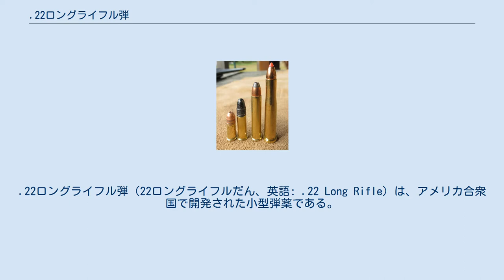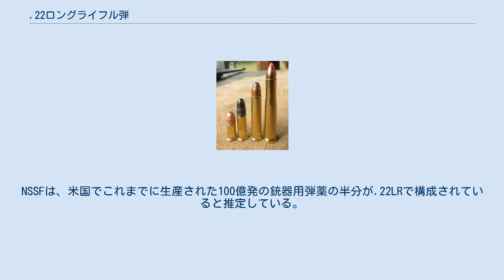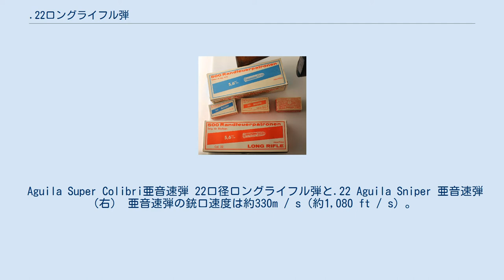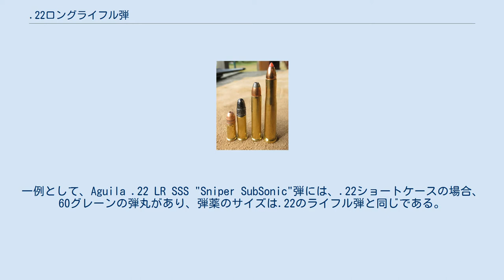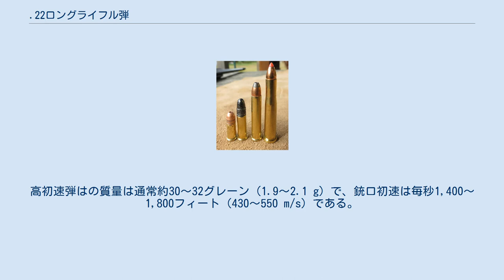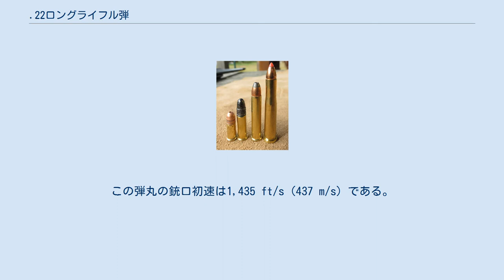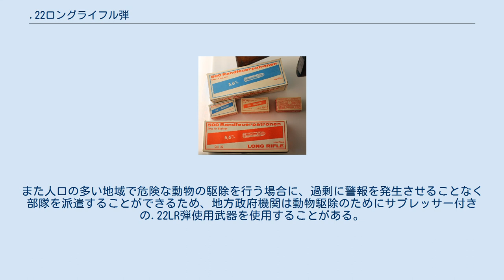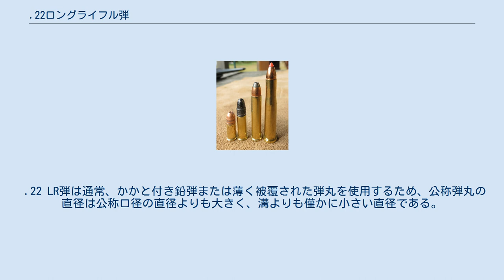.22ロングライフル弾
.22ロングライフル弾（22ロングライフルだん、英語: .22 Long Rifle）は、アメリカ合衆国で開発された小型弾薬である。
単に“22LR”("twenty-two-[ˈɛl]-[ˈɑːr]")と呼ばれることが多い。
世界で最も生産数が多く安価な弾薬であり拳銃からライフルまで幅広い銃器に使われている。
 .22口径のリムファイアカートリッジ(5.6×15mmR)は長年の定番弾薬であり、今日でも売り上げ数では世界で最も多く、突出している。
 1887年、アメリカの銃器メーカー、J. Stevens Arms＆Tool Companyが.22 Longの薬莢と.22 Extra Longの40グレーン(2.6 g)の弾丸を組み合わせて開発した。
1845年のFlobert BB弾頭、1857年の.22 Smith＆Wessonカートリッジの流れを汲んでいるため弾頭の形状が丸い。
.22LRカートリッジは幅広いライフルやピストルで使用できる、数少ない弾薬の1つである。
 .22ロングライフルとそれに使える弾薬（.22ショート、.22ロングおよび.22エクストラロング）はヒール弾を使用する。
ヒール弾とは、弾丸が薬莢と同じ直径であり、その「ヒール」(尾部)のみが薬莢に収まるよう径が細くなっている弾丸である。
 年間生産量は2〜2.5億発と推定されている。
NSSFは、米国でこれまでに生産された100億発の銃器用弾薬の半分が.22LRで構成されていると推定している。
 東ドイツ製の.22LR（5.6x15.5mm R M70）。
主にKK-MPi 69やK110を用いた射撃訓練時に使用された。
 .22LRは価格が安いため、訓練や害獣駆除に適している。
また、小型で隠しやすいため暗殺に使われることでも知られる。
一方で威力と射程距離が低く不発弾が多いというデメリットがあり、軍隊では訓練を除いてほとんど使用されない。
また、貫通力が比較的高いため、警察も民間人への被害を恐れて採用しない傾向がある。
 初心者が銃器の訓練をする場合、発射時の反動に驚き、尻を後ろに引いたり肘を曲げる癖がつくことが多い。
しかし.22LRはほとんど反動がないため、発砲への恐怖を克服しやすく理想的な訓練弾薬となる。
ボーイスカウトはライフル射撃の訓練を100年以上の間.22LRで行っている。
 .22LRは大型弾薬と比較して発射音が静かであり、射撃場の近隣への騒音被害が少なく、射手の聴力に与える影響も少ない。
特に亜音速弾は静かなためサプレッサーとの組み合わせに適している。
 オリンピックの射撃競技では、ライフル種目のスモールボアライフル、ピストル種目の50mと25mで.22LRが使用される。
 .22LRがあまりにも人気なため、AR-15やM1911など様々な銃の「.22LRへの変換キット」が市販されている。
これにより低価格で訓練が行える上に、高威力弾の使用が禁止されている屋内射撃場での訓練も可能になる。
一定の需要が見込めるため発売時のラインナップに.22LRモデルを追加する銃器メーカーも多い。
 .22LRはネズミやヘビやリスといったアメリカに出現する害獣の駆除に多用されている。
もともと対人用の弾薬であるので中型獣の狩猟にも使用でき、ウサギ、イノシシ、シカ、コヨーテなども胸か頭への1発の射撃で仕留めることが可能であり、瞬間空洞も狭いため被弾部分の周囲の肉や革を大きく傷つけることがない優秀な弾薬である。
 .22LRは単純かつ小型であり、古いリムファイア方式を使用していることから最も製造コストのかからない弾薬と言われる。
量産効果もあり、1発あたり10セント(10円)以下で市販されていることが多い。
50発または100発入りのパッケージを最低単位として販売されており、一発ずつ仕切りで区分して箱詰めされている。
しかしグレードの低い“お得用”のものは、しばしば“ブリックパック”方式の容器に雑多に詰められて販売されている。
これらは50発入りのものが10箱、または1箱に500発の入った“カートン”、もしくはブリックパックされたものが10個、合計で5,000発の入った“ケース”での販売が一般的である。
同じ製造設備で競技用の精密弾も製造出来ることから、オリンピック選手が使用するグレードの高い弾薬も比較的価格が安いことで知られる。
 .22 LR弾および.45ACP弾（後方） .22ロングライフル弾の威力は銃身の長さと作動方式によって異なる。
例...